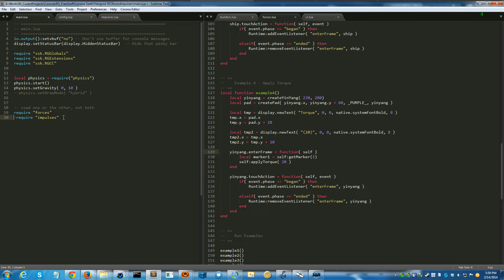Demo For Corona Geek Hangout 81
Quick Video of Demo as it is for now.